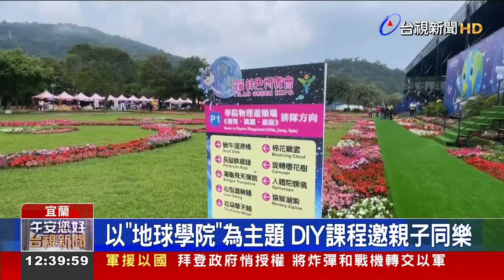宜蘭綠色博覽會 週六蘇澳武荖坑盛大登場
一年一度的宜蘭綠色博覽會，今天(3/30)在蘇澳「武荖坑」風景區登場！今年活動以《地球學院》為主題，共有16個展區。活動內容，不只有DIY課程，也延續去年的實境解謎熱潮，推出新任務，開幕第一天，就吸引不少大小朋友。